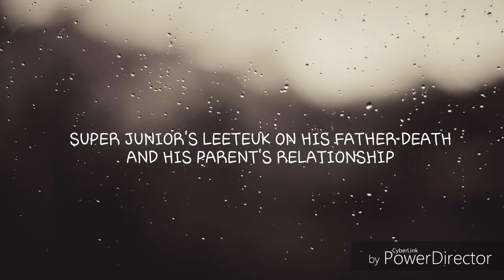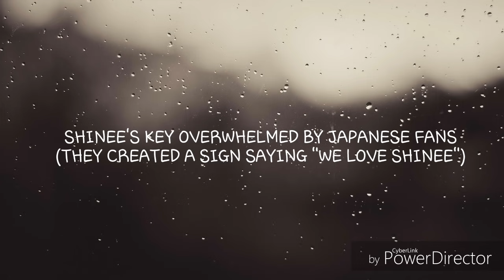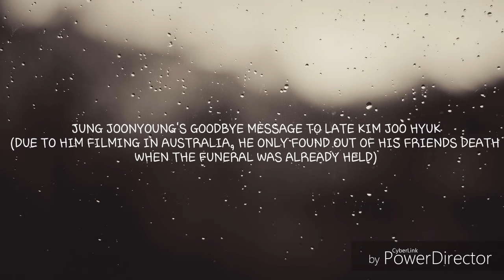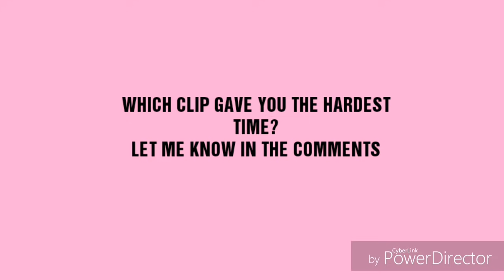KPOP IDOLS EMOTIONAL MOMENTS (TRY NOT TO CRY)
Also make sure to check out my previous work on my channel.

If you wanna use this Video to make a Reaction Video, please let me know. I'd love to check out your reaction to it 😊

Personal acc. : @michellefurrer22
Fan acc. : @kpop_chaelin_